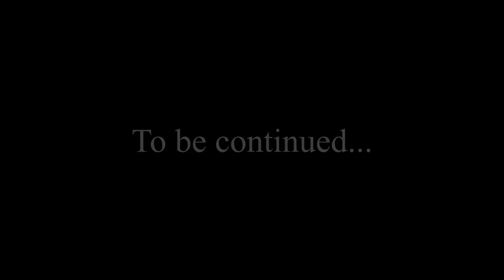EINBRUCH in THEOS KELLER! - Minecraft Sosari #15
Willkommen in der Sosari Videobeschreibung!

✅ Ein Abo wäre auch gut, um nix mehr zu verpassen :3
🔔 Aktiviert auch gerne die Glocke!